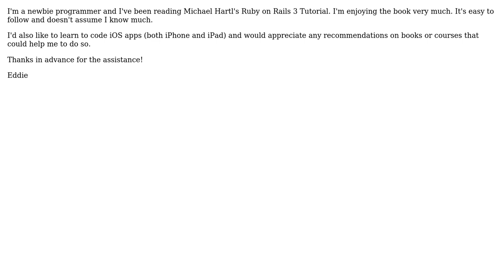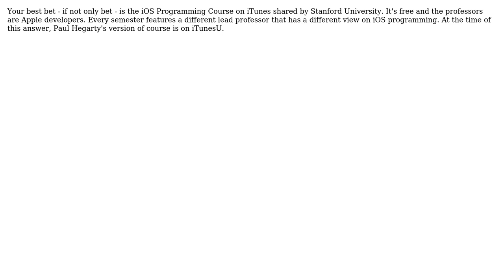Software Engineering: What is the iOS equivalent of Michael Hartl's Rails 3 Tutorial?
With thanks & praise to God, and with thanks to the many people who have made this project possible! | Content (except music & images) licensed under CC BY-SA | Music | Images & others | With thanks to user Steve user iGbanam user Eddie and the Stack Exchange Network Trademarks are property of their respective owners. You are responsible for your own actions.